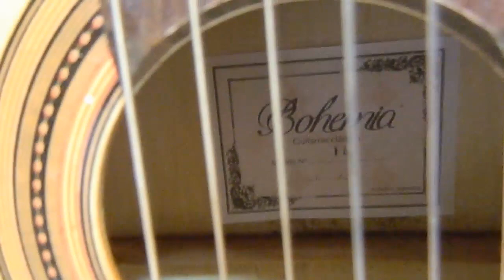Guitarra Clásica Bohemia - Test por Jesús Amaya...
Jesús Amaya nos muestra en esta ocasión como suena la guitarra clásica Bohemia... más TEST